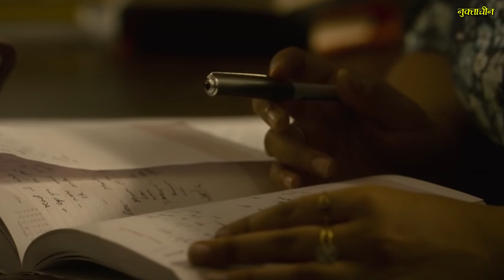House of Secrets: The Burari Deaths Review | Documentary Series | Netflix India | Nuktacheen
House of secrets the Burari deaths review in hindi. Netflix Documentary Series.
Streaming on Netflix, this docu series investigates in great detail the infamous Burari case, where 11 family members were found dead inside their own house in 2018. This true crime drama docu series is directed by Leena Yadav.

➤ Follow Nuktacheen on Instagram for regular updates on Movies and Movie personalities